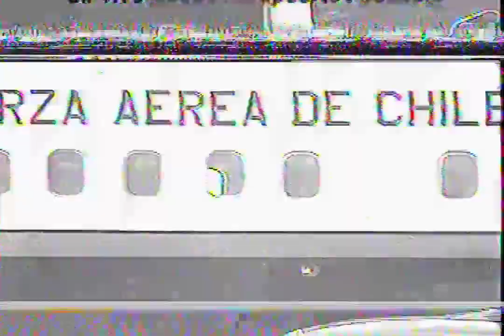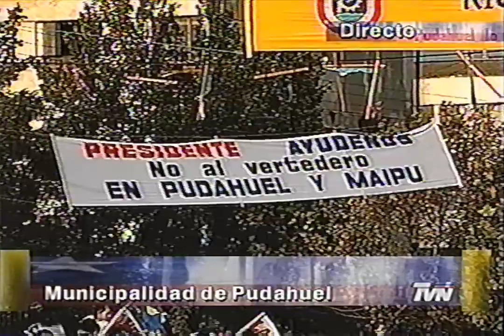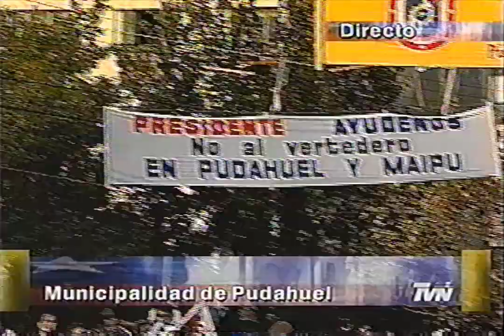DISCURSO PRESIDENTE LAGOS LA MONEDA MEGAVISION HQ VHS CHILE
DISCURSO PRESIDENTE LAGOS LA MONEDA MEGAVISION

Ricardo Froilán Lagos Escobar (Santiago, 2 de marzo de 1938) es un abogado, economista y político chileno. Fue presidente de la República de Chile entre el 11 de marzo de 2000 y el 11 de marzo de 2006.